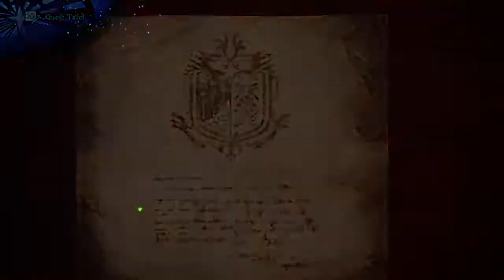Monster Hunter World: Iceborne_20200526035317